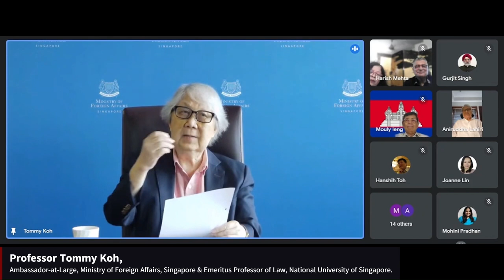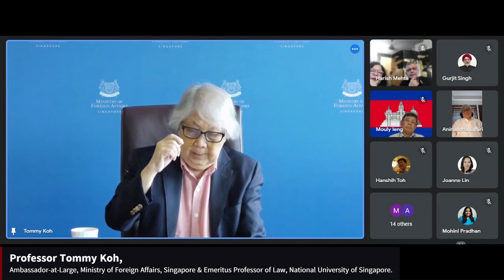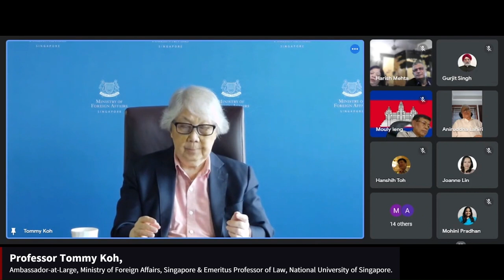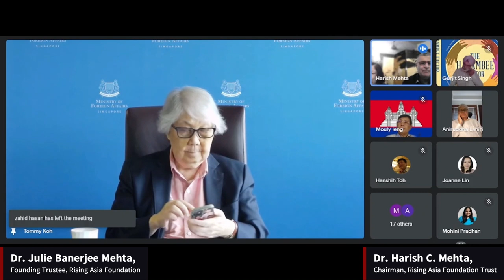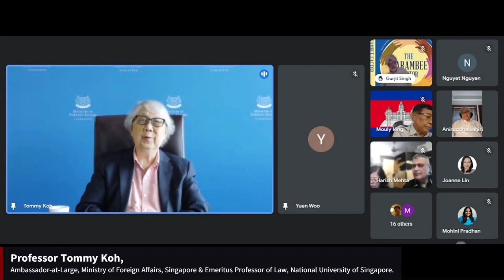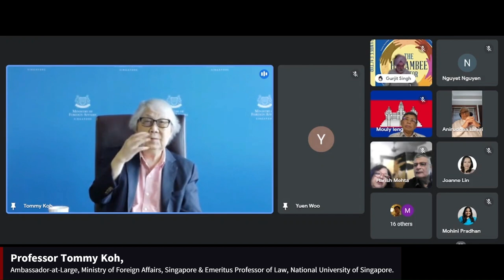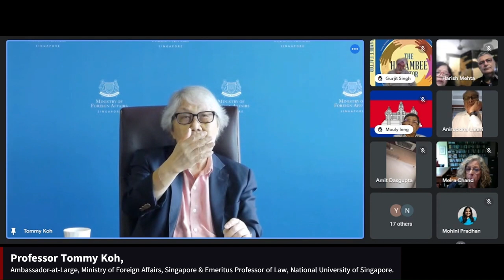Rising Asia Journal: Distinguished Annual Foreign Policy Lecture, 2023.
RISING ASIA FOUNDATION & JOURNAL wishes to thank Professor Tommy Koh (Ambassador-at-Large and Emeritus Professor of Law at the National University of Singapore), for delivering our annual Distinguished Foreign Policy Lecture, 2023.
Prof Koh spoke on why ASEAN is central to the region, why the U.S-China Confrontation will be most acutely felt in Southeast Asia, but eventually ASEAN should successfully navigate the turmoil and remain cohesive.
Professor Tommy Koh's lecture was a great success in many ways. He articulated with clarity his views on ASEAN in the Asian regions and in the wider world, why ASEAN matters, and his expectation that the US-China confrontation is resolved. The lecture was attended by Cambodian Senior Minister Ieng Mouly, Canadian Senator from British Columbia Yuen Pau Woo, novelist Meira Chand, Rising Asia members (President Aniruddha Lahiri, Gurjit Singh, Nguyet Nguyen, Raj Sharma), professors and analysts from the US, Singapore, Hong Kong, and India including Joanne Lin, Toh Han Shih, Salikyu Sangtam, Gauri Krishnan, Kamaran Mondal, diplomat Amit Dasgupta, Anuradha Chatterjee, and many others.